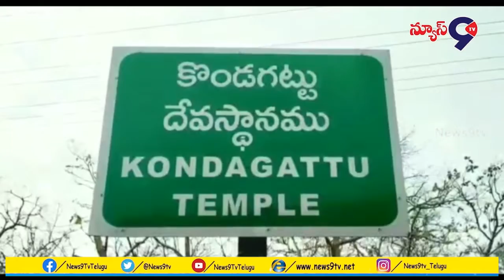కొండగట్టు ఆంజనేయ స్వామి వారి సన్నిధిలో శ్రీ శ్రీ శ్రీ స్వాత్మ నందే0ద్ర సరస్వతి స్వామి